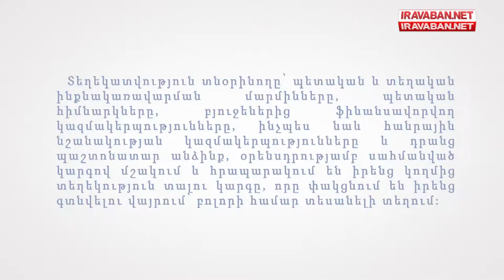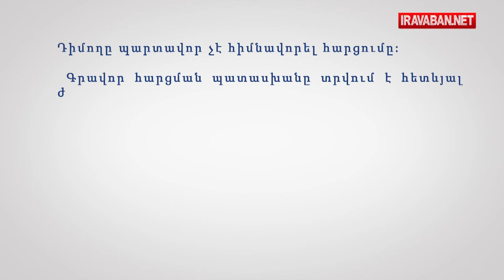Տեղեկատվության տրամադրման ազատությունը